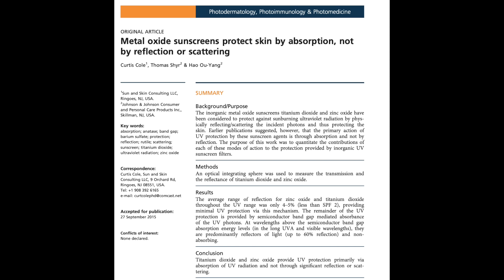What's The Real Difference Between Sunscreen And Sunblock? 🤔